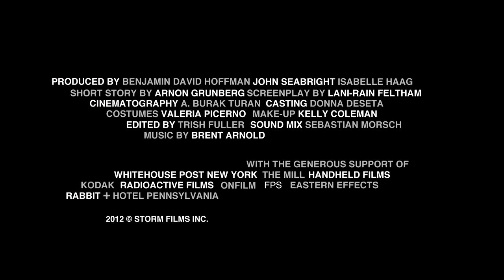Hotel Pennsylvania - Official Selection ÉCU 2013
Official Selection ÉCU 2013, Non-European Dramatic Short
Director: Marc Raymond Wilkins

Naive and stubbornly determined, Gunnar (Darri Ingolfsson) comes from Iceland to New York City to find his voice, his story and his destiny. He has no social security number, but a dream instead. Gunnar is silently observing the crowd, taking pictures of strangers and flirting with a waitress who has betrayed her dream in order to survive.
Attending English language classes, Gunnar gets soaked in the world of people seduced by the American dream -- Chinese construction workers, Latin dancers and Nigerian taxi drivers. «America is not a place for cynics», he's told by his English teacher. Will he ever find a way to pay for the privilege to be a dreamer?